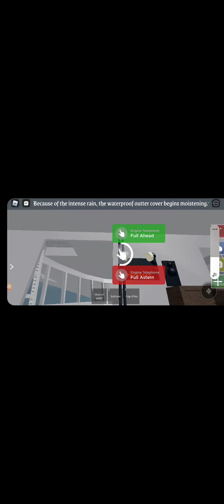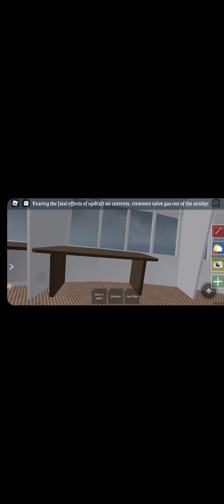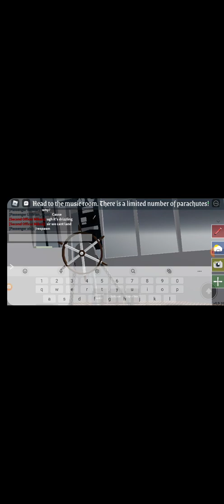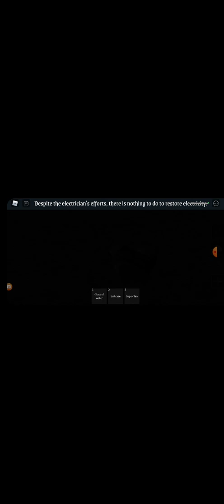survive a airship crash